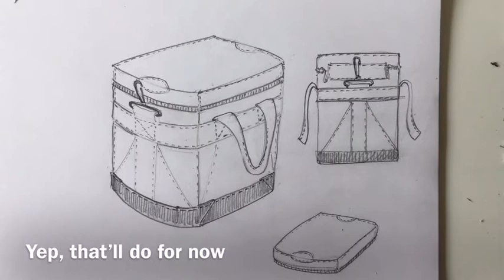Bag for my guitar amplifier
Slow, detailed video on sewing a strong, sturdy, protective bag for my rather heavy guitar amp. Lots of sewing tips for achieving strength and durability using ordinary fabrics and accessories. A project like this takes time, but with the required patience, you will learn a lot along the way doing similar projects. I sincerely hope this project and its success inspires you to do your own, whatever bag you need. I am no expert, not at all. But I have never been afraid of starting something I didn't know from the start how to finish.